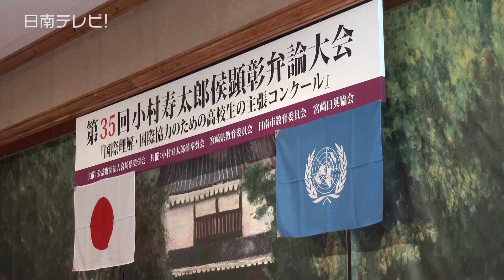第35回 小村寿太郎侯顕彰弁論大会・入賞（宮崎県日南市）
国際理解・国際協力のための高校生の主張コンクール「小村寿太郎侯顕彰弁論大会」（宮崎県奨学会主催）が開かれました。

　選考された宮崎県内の高校生１０人が６分間の弁論をしました。
日南高等学校・田中美奈さん（17歳/高3）による「あなたが国連事務総長だったら、紛争に伴う人道問題をどのように解決するか」についての発表です。

‹登壇順/敬称略›
宮崎西高等学校　２年　村上悠紀
延岡学園高等学 尚学館高等部　１年　灘綾乃
宮崎北高等学校　１年　二見李
宮崎南高等学校　１年　山根千拓
日南学園高等学校　２年　島田美咲（宮崎日英協会会長賞）
宮崎西高等学校　２年　井上杏芳（優秀賞）
延岡学園高等学校 尚学館高等部　２年　西山瑞起
日南高等学校　３年　田中美奈
宮崎第一高等学校　２年　織田愛弓（最優秀賞）
聖心ウルスラ学園 聡明高等部　２年　佐藤鶴幸

　最優秀賞を受賞した宮崎第一高等学校・織田愛弓さんは１０月に開かれる「国際理解･国際協力のための高校生の主張コンクール中央大会」へ宮崎県代表として出場します。

※掲載されている映像や写真･文章などを転載･加工などを行うとは固くお断りします。